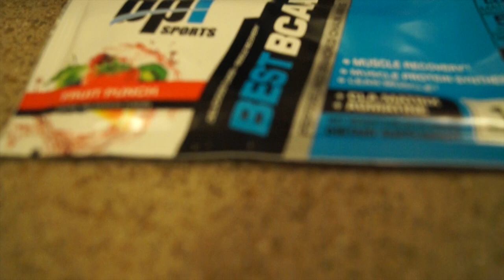Lift Slow to Pull Big | Supplement Review BPI Sports